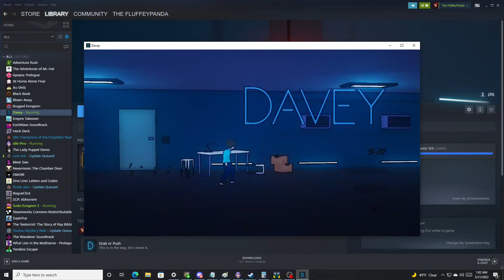Davey insufficient playtesting vs insufficient recording setup 100%